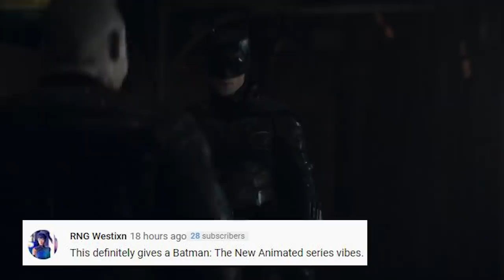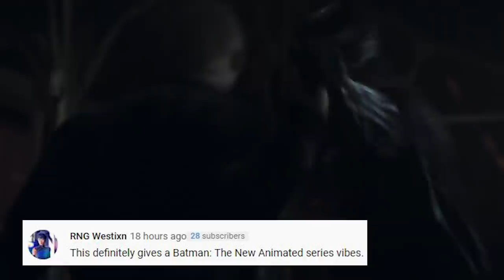Black Adam Trailer - Superman Justice League and Shazam Movie Easter Eggs DC Fandome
Black Adam Trailer. Henry Cavill Superman, Justice League, Shazam Movies Easter Eggs, DC Fandome, The Batman Trailer, The Flash Movie Teaser

Covering The Rock Black Adam Trailer, DC Fandome, Justice League, Superman Easter Eggs, Shazam 2 Teaser. Justice Society, Doctor Fate, Hawkman, new characters breakdown. Shazam Post Credit Scene, Black Adam Scenes. Justice League Snyder Cut Trailer. The Batman 2021 Trailer, Batman Movies Easter Eggs, DC Fandome Trailer, Justice League Snyder Cut Trailer, DC Movies Panel Breakdown.  Wonder Woman 1984 Trailer, The Suicide Squad 2021 Trailer, The Flash Movie and Michael Keaton Batman.

Aquaman 2 Movie, There will be more DC Fandome Panels for all the new DC Movies and New DC Series. Green Lantern HBO and possibly Justice League Dark. I'll be post more DC Movies videos and updates as we get more footage for everything and big announcements!

And I'll do more Batman Movie videos for all the different Batman versions based on what DC Movies Announce in the future. And this is not related to the new Batman Scenes coming to the Justice League Snyder Cut Movie next year. That will still be all Ben Affleck Batman.

All my DC Fandome Trailer videos will post next weekened! The Batman 2021 Trailer, Justice League Snyder Cut Trailer, The Suicide Squad 2021 Trailer, Black Adam Movie Teaser, Shazam 2, The Flash Movie 2022 and anything else they release for the new Green Lantern HBO Series or Justice League Dark HBO Series!